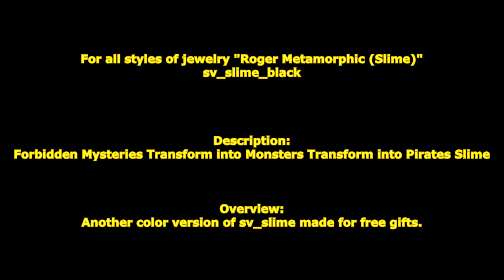[ GetampedX ] Acc Review - Roger Metamorphic (slime)